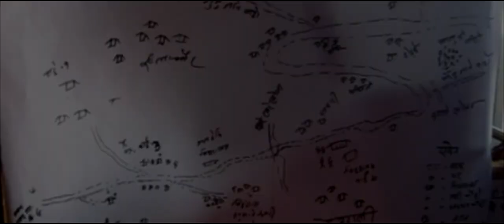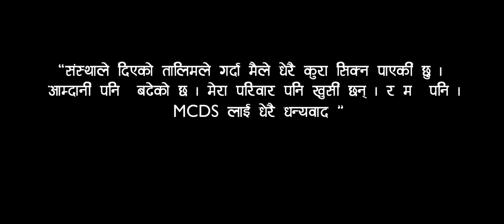Transformation Story of Mrs. Indra Kumari Bholan (Nepali version)